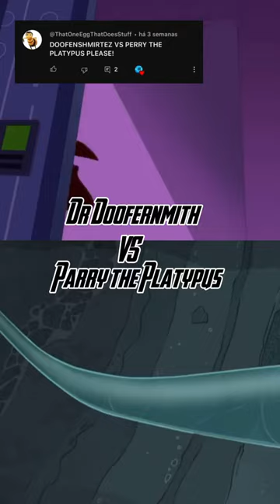Dr Doofernsmith vs Perry the platypus